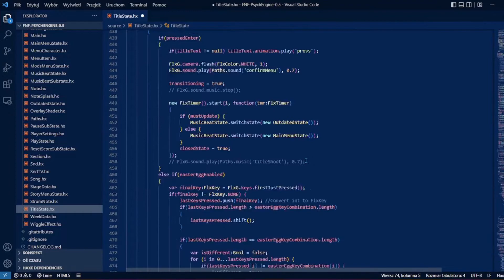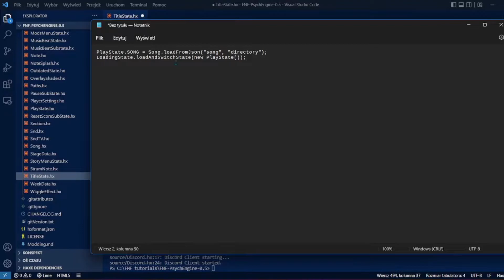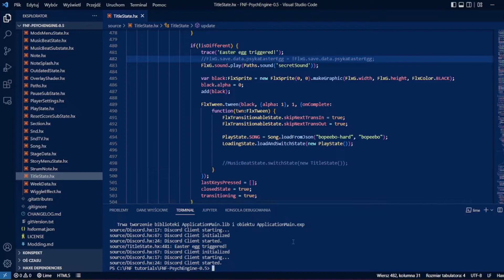How to code a secret song unlocked with a password in Psych Engine (source code only!)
My first FNF tutorial. I have not seen anyone do such a tutorial before so I tried my bests to make it as clear as possible.

The code to paste:
PlayState.SONG = Song.loadFromJson("song", "directory");
LoadingState.loadAndSwitchState(new PlayState());
(remember to create the parent folder if you decide to add one)

This tutorial was requested by user Skeptic999 on Gamebanana

(Yes, I am fully aware that this video feels like a modding tutorial by @by_epitaph. That's what I wanted to do. And if you're watching this, Bright, hi)